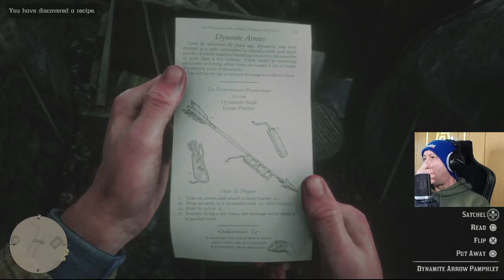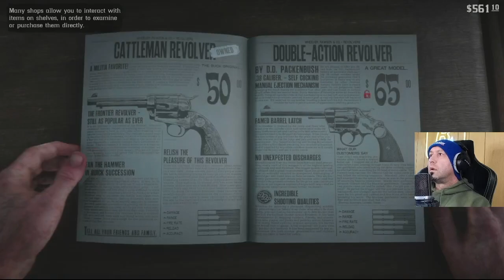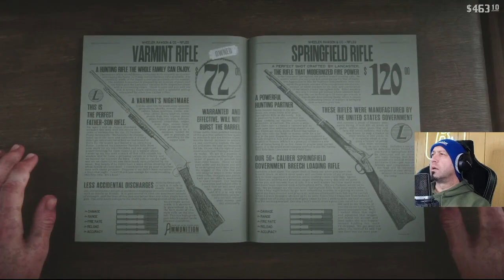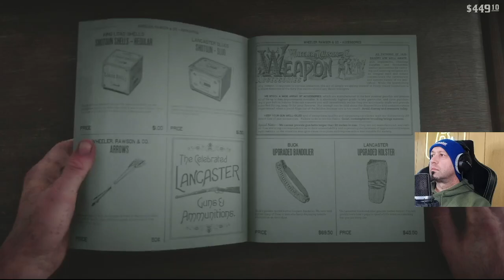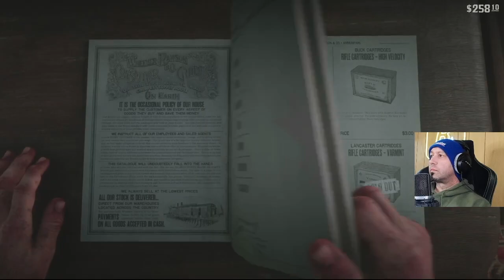RDR2 episode2 Getting Started in Chapter 2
Limpany gold bar, the fence at Rhodes and some other stuff. NOT my first time!